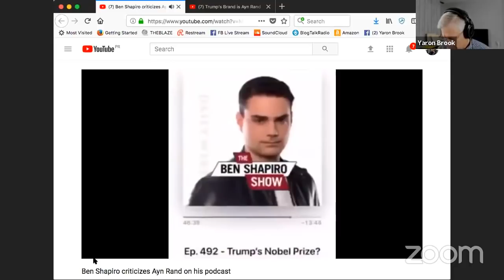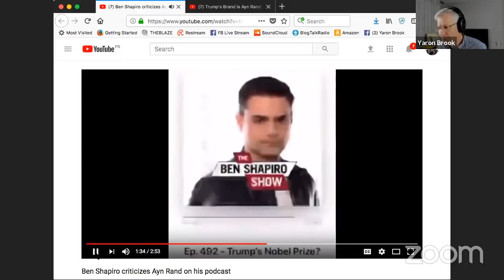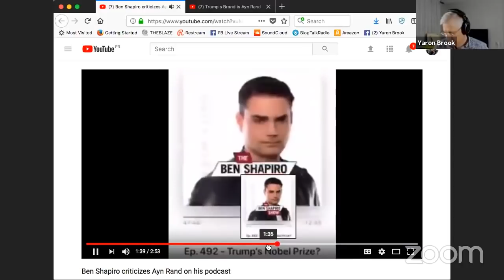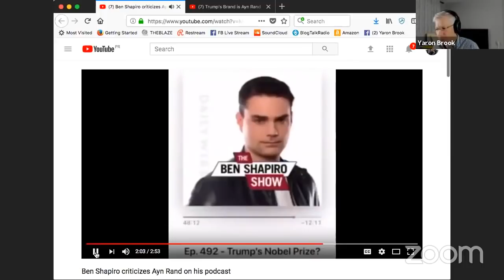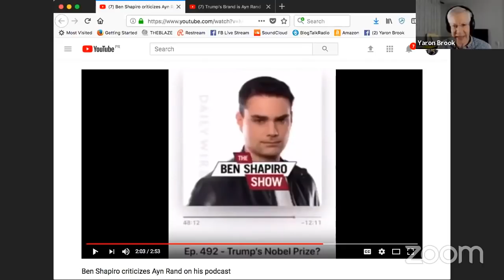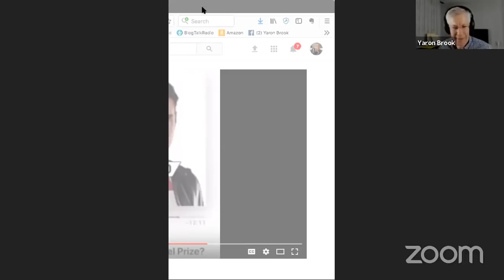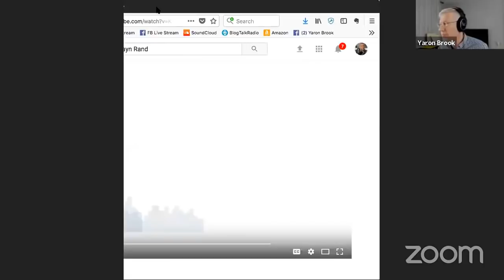Yaron Brook Responds to Ben Shapiro's Views on Ayn Rand, Sex and Morality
Each week Yaron explores key components of Objectivism and apply Objectivist values to current events.  He welcomes your questions altruism, virtue, productiveness and living Objectivism, so call in, email or tweet!

Continue the discussions anywhere on-line after show time using YaronBrookShow. Connect with Yaron via Tweet @YaronBrook or follow him on Facebook @ybrook and YouTube (/YaronBrook).

Tune in to the Yaron Brook Show on Blaze Radio go to BlogTalkRadio or YouTube for on-demand shows.

Yaron Brook, Radical for Capitalism, discusses news, culture and politics from the principled perspective of Ayn Rand's philosophy, Objectivism. Yaron is the executive chairman of the Ayn Rand Institute. He is the coauthor of the national best-seller Free Market Revolution: How Ayn Rand’s Ideas Can End Big Government and Equal is Unfair: America's Misguided Fight Against Income Inequality. He speaks around the world on a variety of topics including the morality of capitalism, Ayn Rand and her philosophy, finance and economics, and the value of inequality.